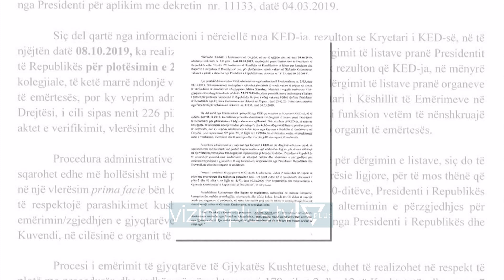Kryemadhi: Etilda Gjonaj një halabake rrugësh - Vizion Plus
Gjatë takimit me simpatizantet e LSI në Shkodër, Monika Kryemadhi përdori një gjuhë të rëndë dhe fyese ndaj Ministres Gjonaj të cilën një ditë më parë Presidenti Meta e akuzoi se kishte kryer veper penale duke falsifikuar protokollin e shtetit.Bashkëshortja e Presidentit e quajti Gjonajn një halabake rrugësh. Sot e kësaj ditë mbas kaq orësh akoma nuk kemi një përgjigje nga Ministria jonë bukuroshe, që sa për dijeni të shqiptarëve ka dhe lidhje familjare me Presidentin e Republikës, akoma nuk ka kthyer përgjigje, pse ka falsifikuar protokollin e Ministrisë së Drejtësisë.Një ministreshë që ndërton jetën e saj dhe të ardhmen e saj mbi fatin e jetës të fëmijëve shqiptarë, siç ka vjedhur protokollin, ashtu ka vjedh dhe pronat e shqiptarëve. Sa shkodranë nuk kanë arrit me marrë akoma pronat e tyre, të gjyshërve dhe të prindërve të tyre. Akoma me qindra, me mijëra. Sa shqiptarë orvaten zyrave kthimit të pronave, për të marrë pronat e tyre.për  të marrë vetëm një copë letër, me mijëra. E pra ta dini se siç ka ndërruar, siç merr guximin një halabake rrugësh për të falsifikuar protokollin e shtetit që është i shenjtë në të gjithë historinë e shtetit shqiptar. Kjo dhe bandat e saj mos u çudisni që ju kanë vjedhur pronat e shqiptarëve, paratë e të persekutuarve politik të cilët rropaten për të marrë paratë e burgut, për të marrë paratë qoftë edhe 3 milionë lekë për vite të tëra burg në diktaturën komuniste. Ky person mos u çudisni se nuk e ka problem që siç ka falsifikuar procesverbalin për Nazer Saitin për të mbyllur gojën e Saimir Tahirit sepse kishte një bos mbi kokën e tij, që të mos tregonte lidhjet e Habilajve me shokë që urdhrin e merrnin nga Edi Rama përmes Saimir Tahirit që po kështu falsifikon  provat e vrasësve dhe kriminelëve, ku heq shenjat e gishtërinjve të kriminelëve, të vrasësve dhe të trafikantëve të drogës dhe vendos shenjat e gishtërinjve të qytetarëve të thjeshtë që janë pa zot dhe pa familje për t’i mbrojtur ata. Kjo alabake e shtetit shqiptar, më falni për gjuhën, por kur arrin guximin të falsifikosh të drejtën Kushtetuese të Presidentit mendoni që një njeri pa një përgjegjësi më të vogël ndaj Partisë Socialiste në radhë të parë që përfaqëson Partinë Socialiste dhe jo më ndaj qytetarëve se çfarë mund të bëjë ajo me të drejtat tona dhe me fatin e shqiptarëve, prandaj ajo që është shumë e rëndësishme dhe duhet të theksojmë, ky veprim nuk është thjesht për Arta Vorpsin, ky veprim është thjeshtë për të marrë Gjykatën Kushtetuese, sepse dëgjoj shpesh shumë politikanë që flasin për ligjin për Anti-shpifje, për OFL-në, për ligjin e tetarit. Kryemadhi u ndal pikërisht tek Arta Vorpsi, për të cilën debatohet kaq shumë mes mazhorancës dhe Metës nëse duhet të jetë apo jo anëtarë e Gjykatës Kushtetuese. Drejtuesja e LSI thotë se Vorpsi është ngelesë dhe nuk mund të jetë në këtë pozicion. Për mua moralisht Arta Vorpsi është një ngelëse që ne çdo gjimnazisti, maturanti nuk ja japim diplomën e maturës, pse, sepse ka ngel në provim. Si do jetë kjo anëtare e Gjykatës Kushtetuese kur ka ngel në provim për të qenë Gjyqtare e thjeshtë. Me gjithë atë kjo nuk është detyra jonë, kjo është detyra  këtyre strukturave të Reformës në Drejtësi, strukturave të reja, për të vendosur për fatin e saj dhe fatin e Gjykatës Kushtetuese.